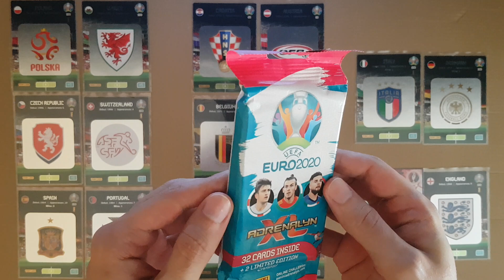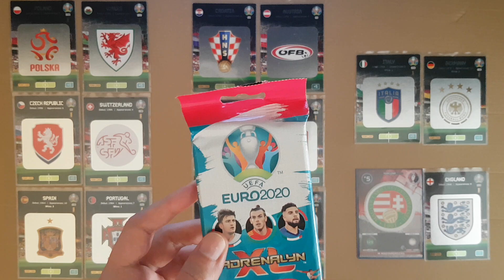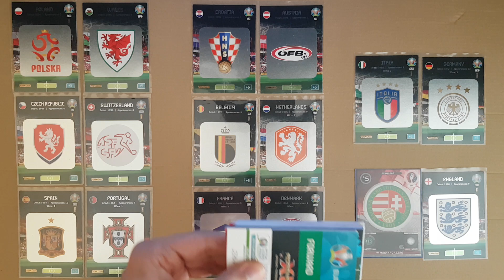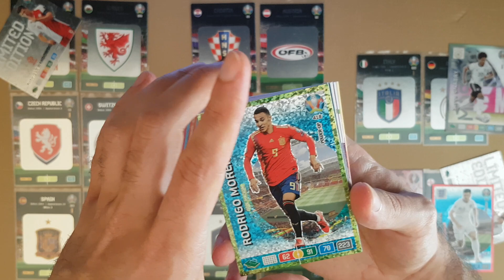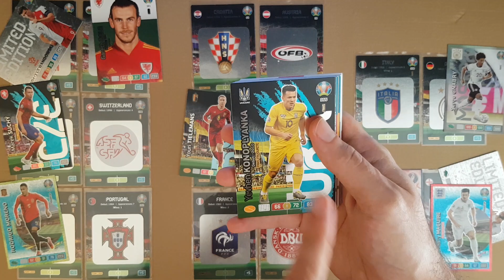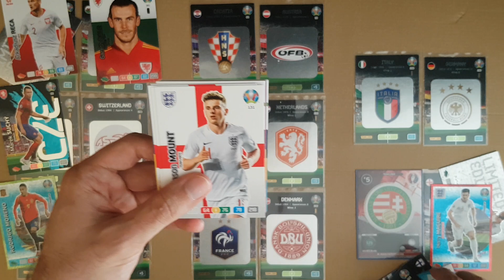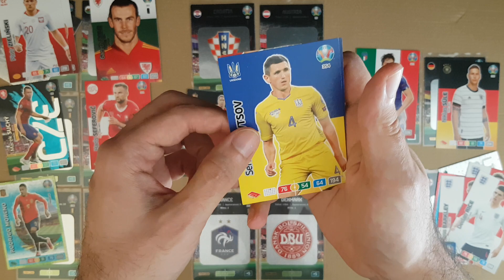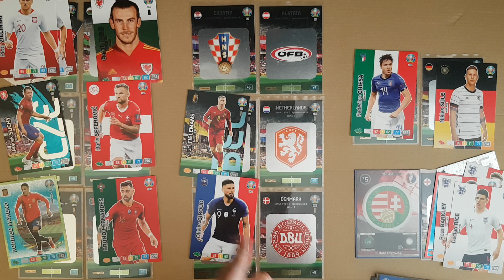Simulação ESPANHA vs PORTUGAL Liga das Nações 22/23 Fatpack Euro 2020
Simulação da primeira jornada da Liga das Nações 2022/2023, recorrendo a uma saqueta grande da Euro 2020 Preview Adrenalyn XL